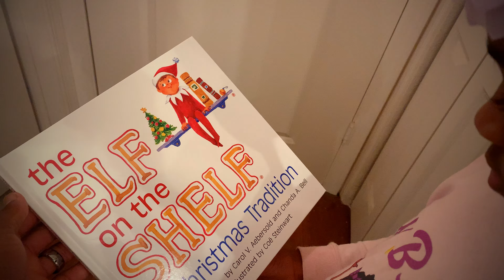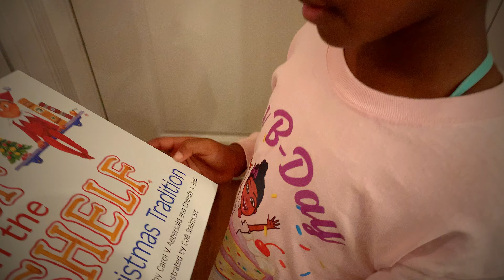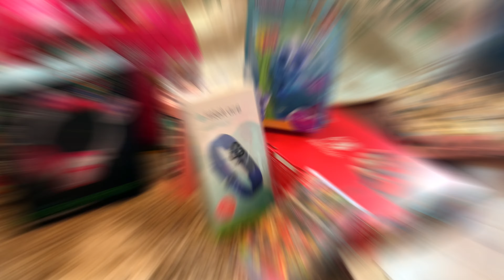Sky’s DECEMBER 2019 RECAP FEATURING “BUDDY” (THE ELF ON THE SHELF )🎅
Watch SKY’s adventurous and fun filled month of December!! Laughter, tears of joy, birthday, CHRISTMAS and many more events through this wonderful month!!